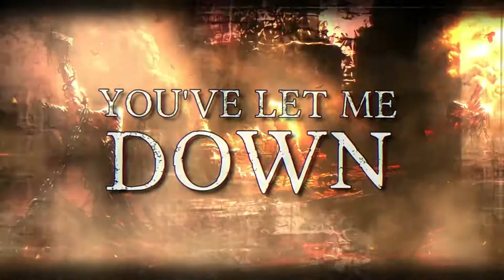After Embers - Abhor (feat. David Stover) (Official Lyric Video)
After Embers - Abhor (feat. David Stover)

Credits:
Writing, Production: After Embers
Vocals, Guitars: Wayne Tice
Drums, Engineering: Chad Boyer
Mastering: Ted Jensen

Lyrics:
You've shown me a love that has limitation
By living a life of discord and imitation
You stay fastened to your beliefs
And I'll keep my expectations
Buried six feet deep
Breaking hearts and blurring lines
I can't count the ways
You've let me down, you've let me down
Libelous, where is your spine?
You're holding me under
While I drown
While I drown

Where's your sense of reason?
Where has your love gone?
I am not a heathen
What have I done wrong?

Cut me deep enough to see
The cavity you've left within me
No longer one of your own
Still you bite right through the bone

I've done all I can to
Sustain this good for nothing sense of hope, hope
And just keep running me into the ground
Keep running me